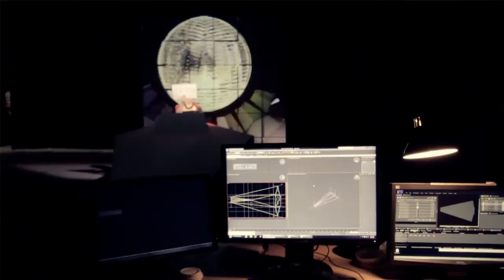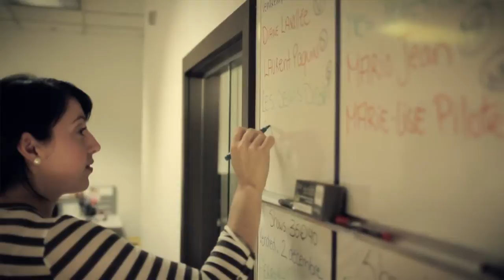Le Tricheur - Making of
Un Making of de l'émission Le Tricheur sur TVA